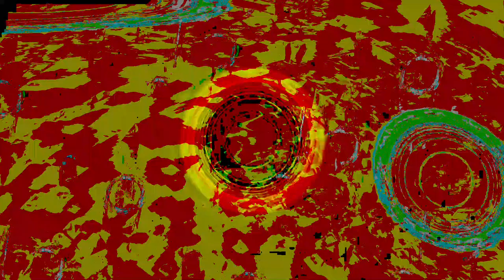[EPILEPSY WARNING] Movie 24 01 08 11h06m46s